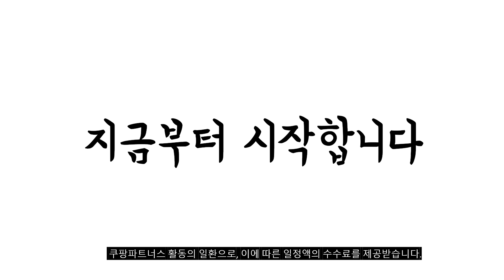2024년 불티나게 팔린 삼성창문형에어콘 추천순위 TOP10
❤️❤️❤️ 삼성창문형에어콘 구매 가격 평점 리뷰 정리해 봤어요! ❤️❤️❤️

[00:06]
10위. 신일 창문형 에어컨 SMA-C7000DM [358,000원]

[00:11]
9위. 창문형 에어컨 배기 호스 가림막 자바라 어댑터 [24,620원]

[00:17]
8위. 인증 위니아 창문형에어컨 EVA06ENW 화이트 자가설치(단순배송) 자가설치 [367,000원]

[00:22]
7위. 삼성전자 23년형 윈도우핏 에어컨 길이 연장 키트 [144,000원]

[00:28]
6위. 파세코 14.6㎡ 듀얼인버터 창문형에어컨 미니 PWA-M3100WM 방문설치 [689,000원]

[00:33]
5위. 캐리어 최신형 창문형에어컨 인버터 에너지1등급효율 동급최저소음 AAWC-0061YAWSD [498,000원]

[00:39]
4위. #[삼성전자] 삼성 무풍 창문형 에어컨 AW06C7155GWA 캔버스  [729,900원]

[00:44]
3위. 삼성전자 19.2㎡ BESPOKE 무풍 매립형 윈도우핏 에어컨 [1,088,100원]

[00:50]
2위. 캐리어 1등급 인버터 창문형에어컨 AAWC-0061YAWSD 자가설치/저소음 R [455,000원]

[00:55]
1위. 삼성전자 19.2㎡ BESPOKE 무풍 윈도우핏 에어컨 방문설치 [738,740원]